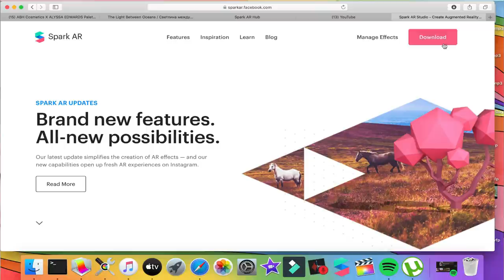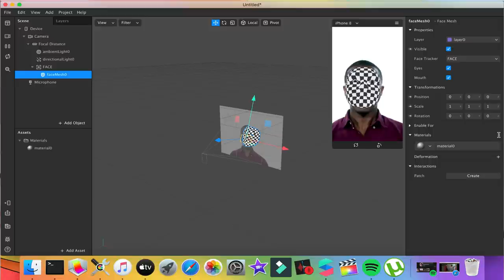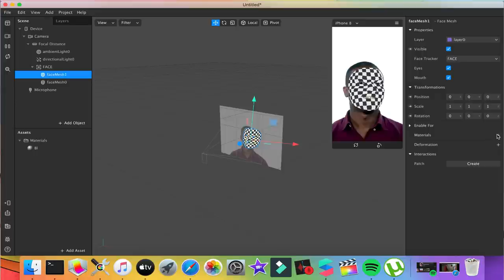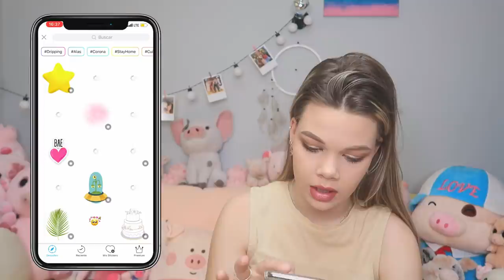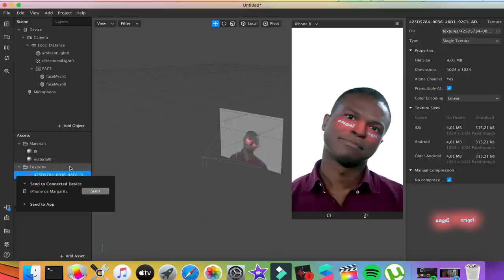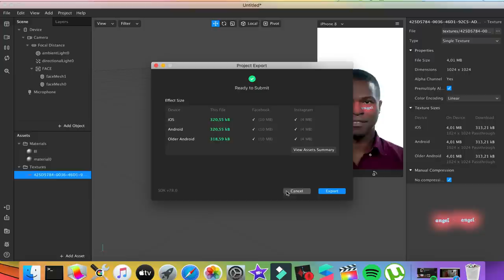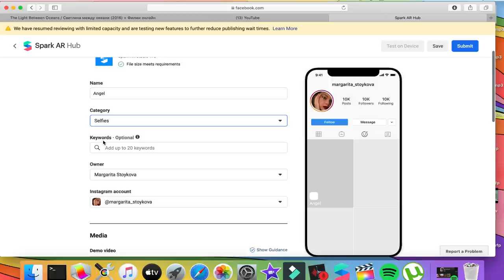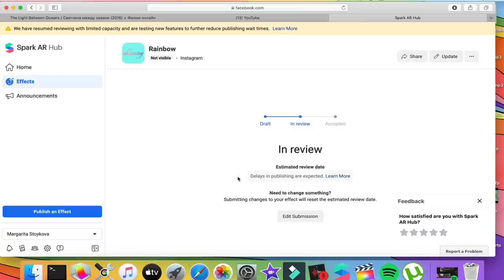Как да направим собствен филтър в INSTAGRAM?|Тайната на ефектите...|Maggi|2020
ШАБЛОН: file:///Users/margaritastoykova/Downloads/IMG_0768.JPG

Най-задавани въпроси:
С какво снимам?:Canon G7X mark II;Nikon D3300
На колко години съм?:15г.
Къде живея?:Пловдив
С какво обработвам?:Filmora